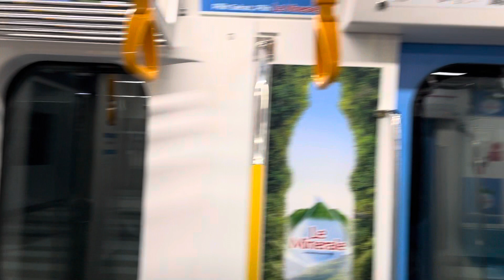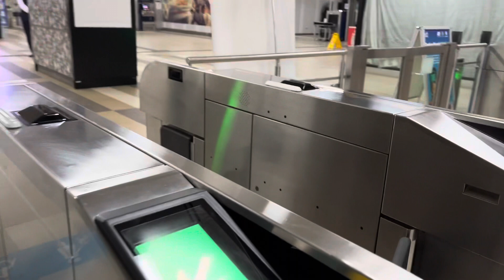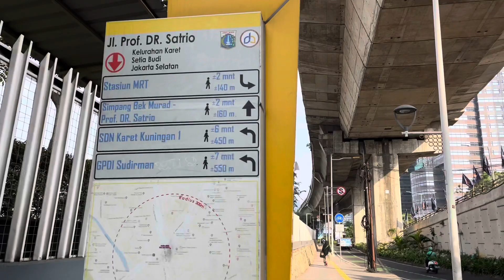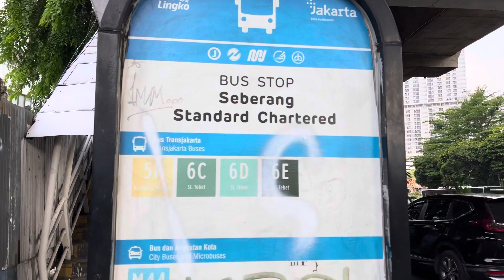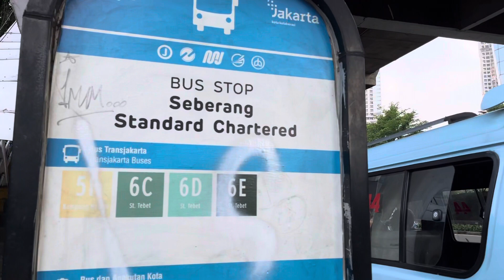Jakarta Commuting Chronicles: MRT to Public Transport Adventure. Walking Tour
Welcome to the Jakarta Commuting Chronicles! In this exciting episode, join us on a thrilling adventure as we take you through the bustling streets of Jakarta, transitioning from the sleek and modern MRT system to the vibrant world of public transport.

Our journey begins at Bendungan Hilir Station, where we hop off the MRT, ready to explore the heart of Jakarta's urban landscape. Watch as we navigate the busy streets, capturing the essence of the city's rhythm and energy.

With each step, we'll lead you towards the nearest bus stop, where the real adventure begins.

As we embark on this unique voyage, you'll experience the sights, sounds, and flavors that make Jakarta so captivating. Join us as we share tips and tricks for seamless transfers between different modes of public transportation.

Whether you're a seasoned commuter or a first-time visitor to Jakarta, this MRT to Public Transport Adventure will leave you with unforgettable memories and a deeper appreciation for the city's vibrant commuting culture. Get ready for an immersive experience that unveils the true spirit of Jakarta's transportation tales.